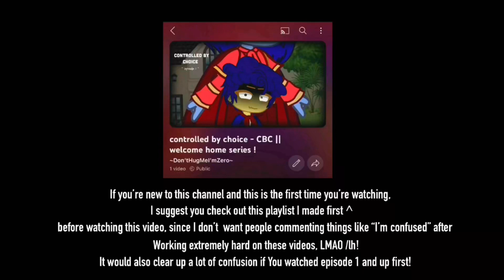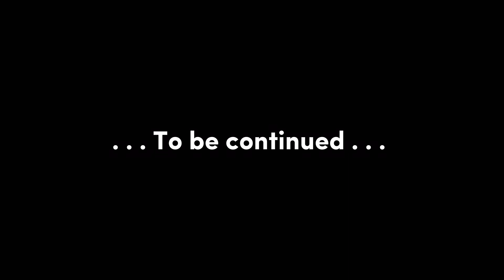“Hero and villain duet.” || welcome home : CBC : Episode 6 : GCMV + GCMM : Gacha club ✨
I don’t own any of the audio in this video all rights to the original owners! 🎏